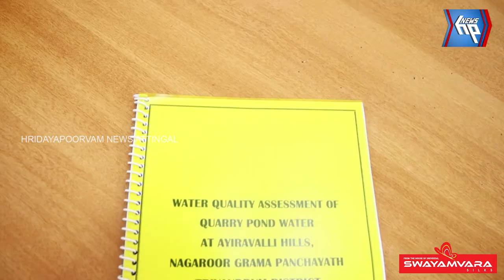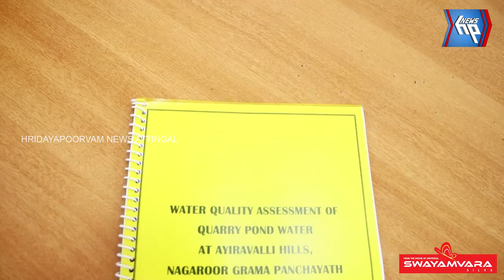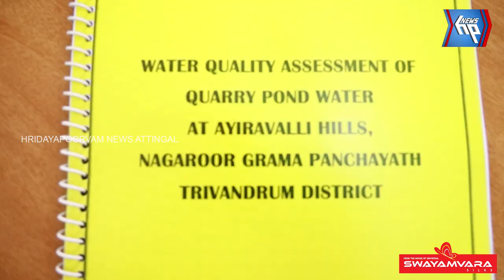നഗരൂർ കടവിള പാറമടയിലെ ജലം ഉപയോഗ യോഗ്യം; കുട്ടികളുടെ പ്രോജക്ട് പഞ്ചായത്തിനും വില്ലേജിനും കൈമാറി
നഗരൂർ  കടവിള പാറമടയിലെ ജലം ഉപയോഗ യോഗ്യം;
കുട്ടികളുടെ പ്രോജക്ട് പഞ്ചായത്തിനും വില്ലേജിനും കൈമാറി